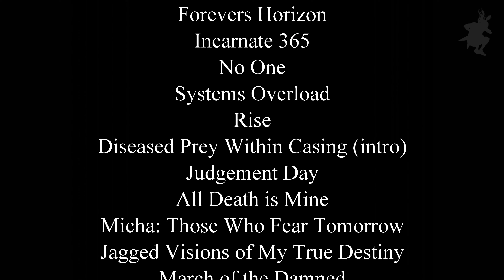Integrity @ Stay Gold (2020.02.08)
Just in time for Halloween! Integrity returns to the Riff Crew featuring their second Melbourne show on their 2020 Australian tour. Revel in this hour long set with a healthy serving of classic tunes and newer tracks.

0:44 Vocal Test
1:50 Hollow
3:55 Psychological Warfare
5:46 Hymn for the Children of the Black Flame
8:00 Taste My Sin
11:19 Dawn of a New Apocalypse
15:35 Scorched Earth
17:21 Abraxas Annihilation
19:40 I Am the Spell
23:07 Forevers Horizon
25:18 Incarnate 365
28:01 No One
29:13 Systems Overload
31:15 Rise
33:08 Diseased Prey Within Casing (intro)
33:35 Judgement Day
36:20 All Death is Mine
42:28 Micha: Those Who Fear Tomorrow
46:13 Jagged Visions of My True Destiny
52:05 March of the Damned

56:23 Show Credits

Recorded at Stay Gold, Melbourne, Australia
8 February, 2020

This show was presented by Get On The Stage